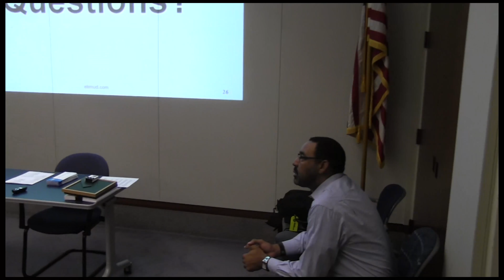Derry Moten and Maria Marquez Q&A at BAYWORK 2015 Training Buffet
Derry Moten and Maria Marquez with the East Bay Municipal Utility District answer questions about "Strategic Succession Planning" at the BAYWORK Training Buffet 2015 on Nov. 17 at EBMUD's headquarters in Oakland, CA.